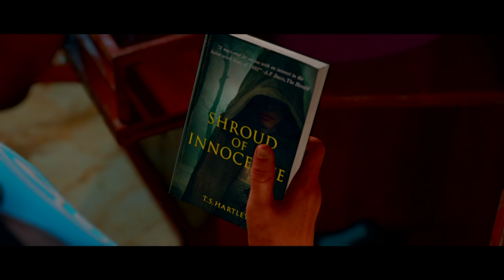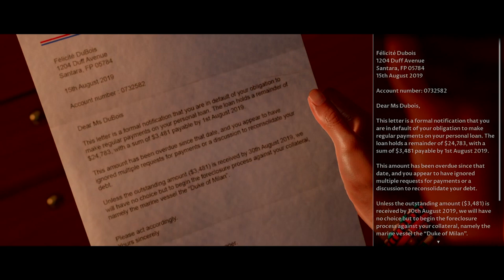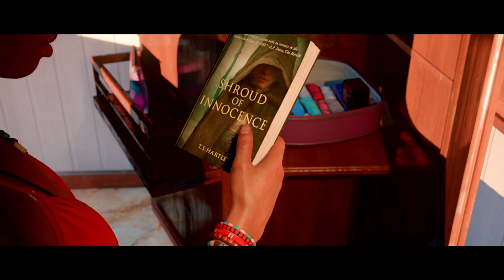Ada Fisherman Menakutkan - Man Of Medan - No Commentary - PS4 Gameplay - Part 2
Welcome to KULUKULU,

Dari diving dan jump scares. Bocah sombong dan fisherman menakutkan... Belum ada hantunya...